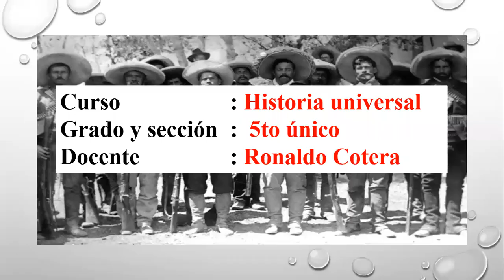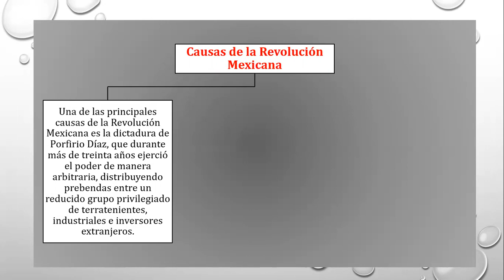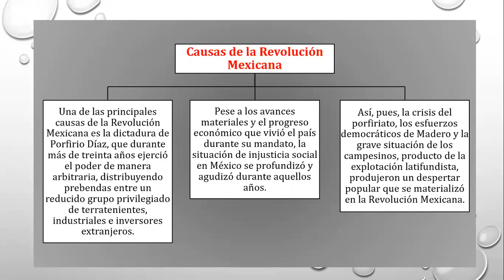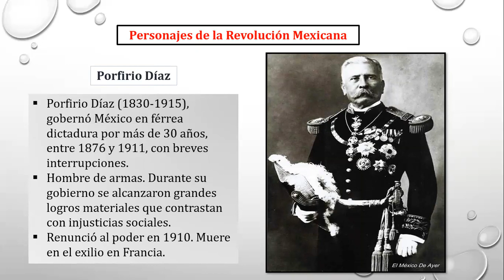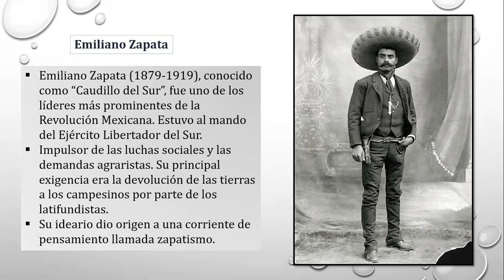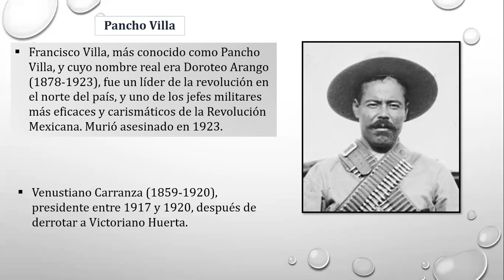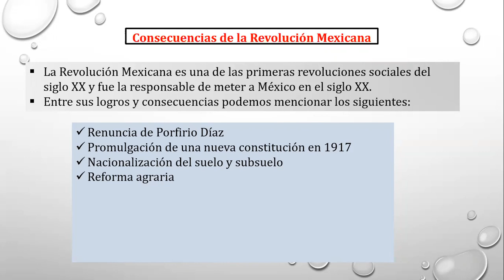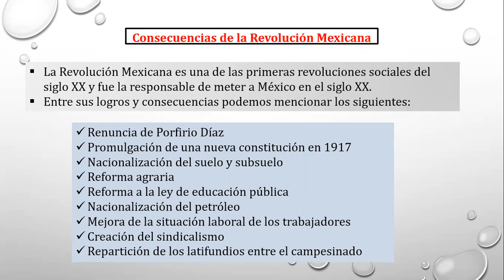5° Año de Secundaria - "La revolución mexicana" - VanguardSchools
5° Año de Secundaria - "La revolución mexicana" - VanguardSchools